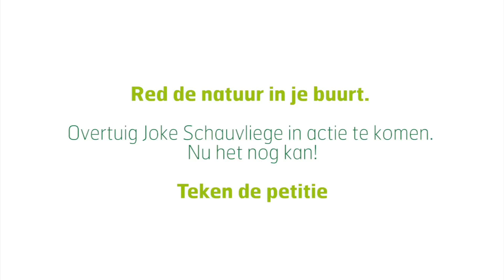Bekende Vlamingen hebben boodschap voor minister Joke Schauvliege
Ze tekenen voor kleine gebiedjes in hun buurt, voor bossen en zuivere lucht: Lien Van de Kelder, Lize Feryn, Paul Michiels, Jaak Van Assche, Tine Van den Brande & Victor Peeters.